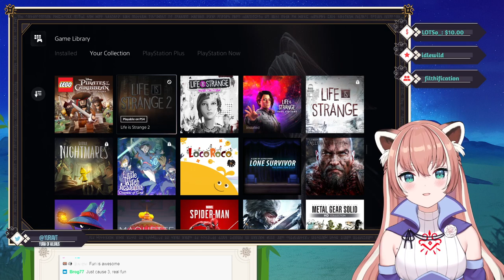Yuria is sick and plays some River City Girls & Dark Souls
【SOCIALS】